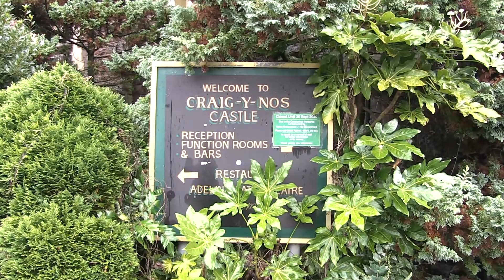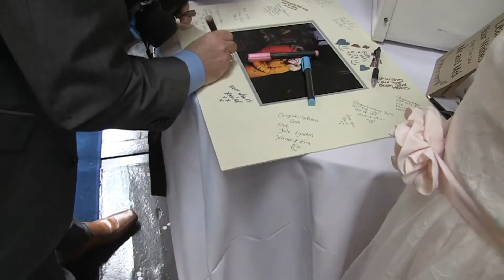Paul Eckloff - Kayleigh & Stefan Wedding - Ceremony & Confetti Package.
An experienced VIDEOGRAPHER is a certainty to have on your Special Day.

Paul Eckloff Photography 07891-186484. Based Bridgend CF355LL.
£695.00 - Low Deposit £100.00. WALES & UK Coverage £795.00.

PAUL ECKLOFF VIDEOGRAPHY Captures the Natural, Unobtrusive and Informality from your special  day, providing you with a lovely high resolution USB and presentation box.

Full coverage available from bridal prep to first dance.

Approximately a film of 100 mins plus of live sound coverage.
2 Camera set up for Ceremony and Speeches.
One Music Track Highlight Version set to Captured Video Stills from your Video.
Over 150-200 edited Colour & Black & White Video Stills - Free to Download.

A Natural Approach to Your Wedding.
No gimmicks - Non intrusive Simplicity Wedding Videography Coverage.

WALES Coverage £695.00 - Low Deposit £100.00.
UK Coverage £795.00 Plus Travel Costs.

Contact Paul: EXPERIENCED WEDDING VIDEOGRAPHER
FACEBOOK PM